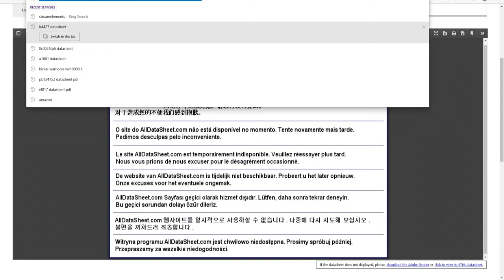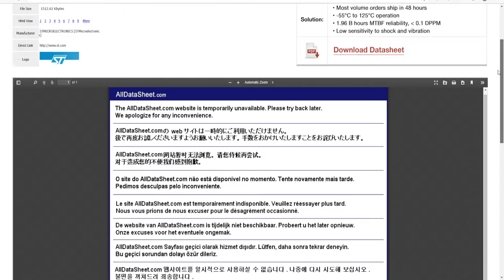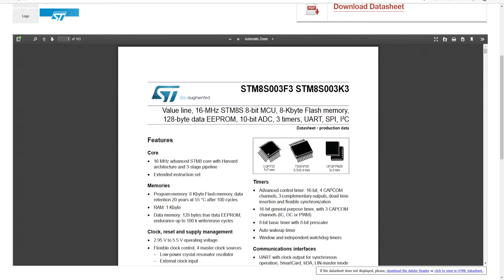Check this BEFORE you put all that TIME and MONEY into a repair Taramps MD8000.1 Amplifier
Hello all!
Let's explore some of the issues that will burn time and money in the end.
Thank you for dropping in!

As requested, I will provide links to the tools, equipment, and supplies I most commonly use. I do appreciate the channel support. Please review the privacy policies
Secure your components from vibration damage
Some of the better alligator clips I have found
The solder I use, good all-around size
The Hakko desoldering gun I use
Soldering Station
Don't let your roll, roll away with this solder stand
Hakko desoldering gun filters
The scope
My newest meter with temperature reading
My original Uni-T meter for PC connectivity
The LCR transistor tester
Amtek flux
If you are blind like me here is the headset I use
My go-to hot air station
Contact cleaner I use for potentiometers and switches
Here is the UV resin
This is the LED flashlight I use